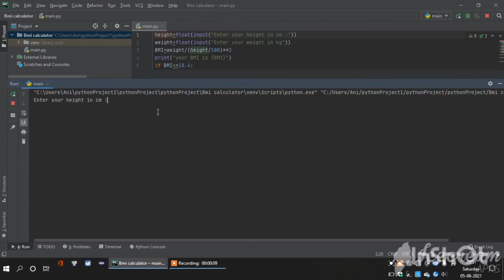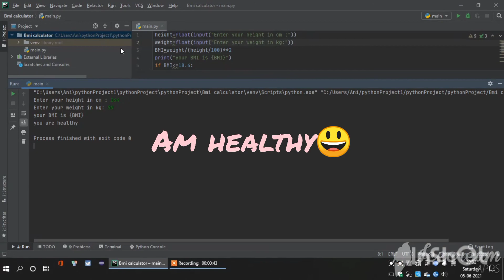calculate BMI using python program | pycharm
python

Musician: @iksonmusic